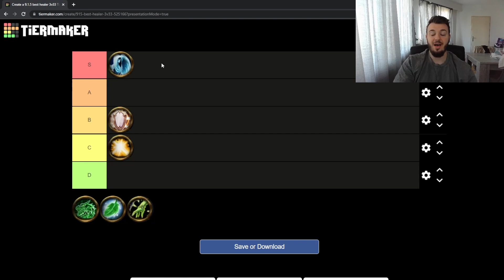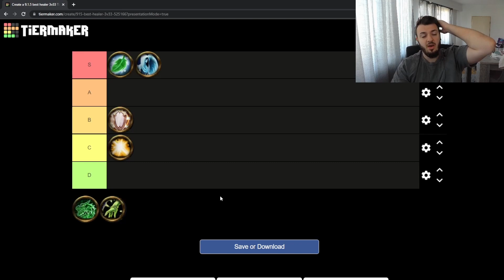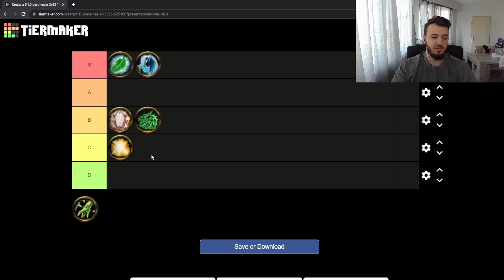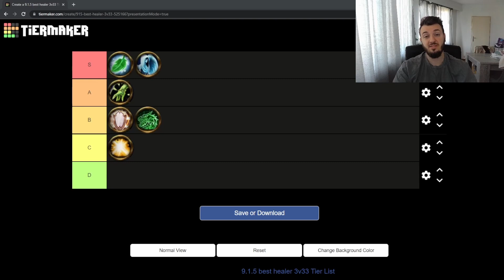2V2 Healer PvP Tier list Season 4 Shadowlands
2V2 Healer PvP Tier list Season 4 Shadowlands

Timestamps:
0:00 Intro
1:00 Disc Priest
4:00 Holy Paladin
7:35 Holy Priest
9:55 Resto Druid
11:55 Mistweaver Monk
15:27 Restoration Shaman

Hope you enjoy the content and please let me know what you think by commenting here below!

Concepts: pvp tier list,shadowlands pvp,shadowlands classes,best shadowlands healer, shadowlands melee tier list, melee tier list,9.0,sinful gladiator,gladiator,duelist,rival,challenger,combatant,lfg,looking for group,group finder,solo queue,9.1.5,9.2,noob,shadowlands pvp guide,shadowlands 9.2,pvp tier list,9.2 tier list,9.2 pvp healer tier list,9.2 pvp heal tier list,Thogrey,2V2 and 3V3 Healer PvP Tier lists 9.2 Season 3 Shadowlands (AND Meta Analysis),9.2.7 patch,shadowlands pvp guide,shadowlands 9.2.5,9.2.7 tier list,9.2.7 pvp healer tier list,9.2.5 pvp heal tier list,2V2 PVP TIER LIST ARENA,2V2 PVP TIER LIST Season 4,2V2 PVP healer TIER LIST,healer tier list season 4,healer tier list season 4 wow,healer tier list season 4 shadowlands,Wow meta analysis,Season 4 TIER LIST,Tier list prediction,healer 9.2.7 wow,PVP ARENA TIER LIST WOW,2V2 Healer PvP Tier list Season 4 Shadowlands,9.2 pvp Ranged tier list,9.2 pvp dps tier list,Thogrey,3V3 Ranged PvP Tier list 9.2 Season 3 Shadowlands (AND Meta Analysis),3V3 PVP TIER LIST ARENA,3V3 PVP TIER LIST 9.2,3V3 PVP Ranged TIER LIST,Ranged tier list season 3,Ranged tier list season 3 wow,Ranged tier list season 3 shadowlands,Wow meta analysis,9.2 Tier list prediction,3V3 Ranged PvP Tier list 9.2 Season 3,9.2 fury warrior,9.2 fury warrior pvp,9.2 warrior pvp,fury warrior pvp guide,9.2 fury warrior pvp guide,9.2 Fury Warrior pvp guide talents,9.2 fury warrior pvp comps,9.2 fury warrior pvp guide rotation,9.2 fury warrior pvp tier sets,9.2 fury warrior pvp arena,9.2 fury warrior pvp legendaries,9.2 fury warrior pvp guide covenants,9.2 fury warrior pvp montage,9.2 fury warrior movie,9.2 fury warrior explained,9.2 fury warrior op,9.2 fury overpowered,fury pvp tips,Arms warrior pvp guide,9.2.5 Arms warrior pvp guide,9.2.5 Arms Warrior pvp guide talents,9.2.5 Arms warrior pvp comps,9.2.5 Arms warrior pvp guide rotation,9.2.5 Arms warrior pvp tier sets,9.2.5 Arms warrior pvp arena,9.2.7 patch,shadowlands pvp guide,shadowlands 9.2.5,9.2.7 tier list,9.2.5 pvp melee tier list,9.2.5 pvp dps tier list,2V2 PVP TIER LIST ARENA,2V2 PVP TIER LIST Season 4,2V2 PVP MELEE TIER LIST,Melee tier list season 4,Melee tier list season 4 wow,Melee tier list season 4 shadowlands,Wow meta analysis,Season 4 TIER LIST,Tier list prediction,Melee 9.2.5 wow,PVP ARENA TIER LIST WOW,2V2 Melee PvP Tier list Season 4 Shadowlands,9.2.5 elem shaman pvp guide rotation,9.2.5 elem shaman pvp tier sets,9.2.5 elem shaman pvp arena,9.2.5 elem shaman pvp legendaries,9.2.5 elem shaman pvp guide covenants,9.2.5 elem shaman pvp montage,9.2.5 elem shaman explained,9.2.5 elem shaman op,9.2.5 elem,9.2.5 elem shaman glad pvp guide,9.2.5 elem Shaman guide pvp,9.2.5 ELEMENTAL SHAMAN PVP GUIDE,WoW pvp meta prediction,Wow pvp patch 9.2.5,Wow pvp meta changes 9.2.5,Wow warlock pvp meta,Wow warlock pvp changes,Latest patch wow shadowlands,world of warcraft,rogue shadowlands,shadowlands pvp,wow news,wow 9.1 best dps,9.2 dps predictions,9.2 pvp,rogue 9.2,9.2 ptr,wow patch 9.2,9.2,9.2 wow,wow 9.2,shadowlands 9.2,9.2 shadowlands,9.2.5 updates,9.2.5 news,9.2.5 class changes,9.2.5 class updates,9.2.5 buffs,9.2.5 wow,wow 9.2.5,9.2.5 nerfs,Big announcement,Big announcement channel,9.2.7 patch,shadowlands pvp guide,shadowlands 9.2.5,9.2.7 tier list,9.2.5 pvp ranged tier list,9.2.5 pvp dps tier list,2V2 PVP TIER LIST ARENA,2V2 PVP TIER LIST Season 4,2V2 PVP Ranged TIER LIST,ranged tier list season 4,ranged tier list season 4 wow,Ranged tier list season 4 shadowlands,Wow meta analysis,Season 4 TIER LIST,Tier list prediction,Ranged 9.2.5 wow,PVP ARENA TIER LIST WOW,2V2 Ranged DPS PvP Tier list Season 4 Shadowlands ,THE ULTIMATE PvP Tier list 9.2.5 Season 3 Shadowlands ( Last Tier List Of The Season )